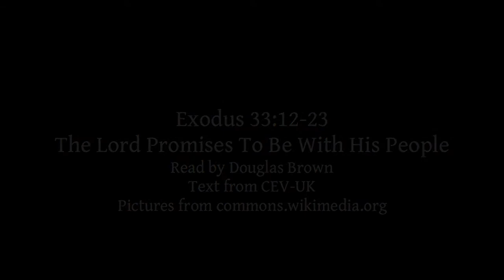Exodus 33:12-23 | The Lord Promises To Be With His People | Lectionary bible reading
Exodus 33:12-23, The Lord Promises To Be With His People